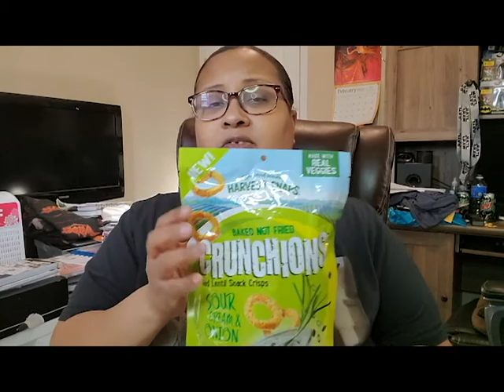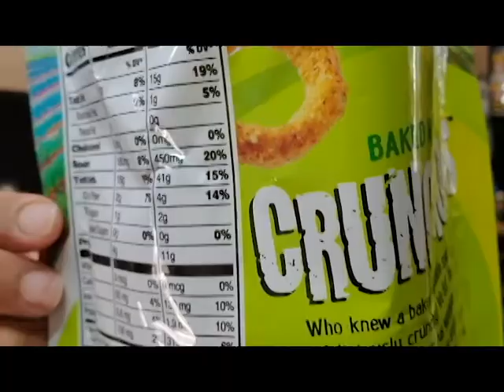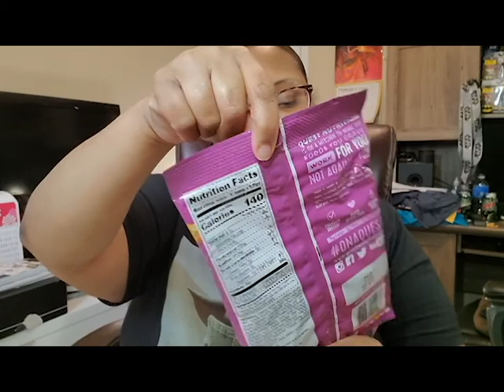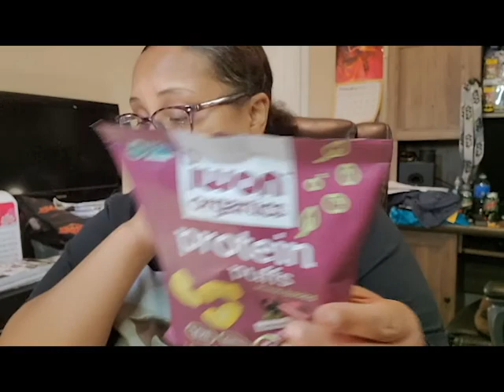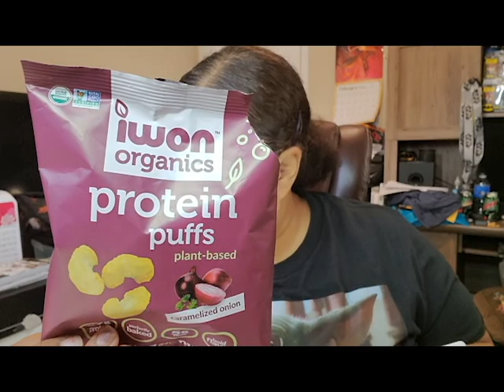What I Eat in a Day | The Rest | myWW Blue Plan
Hello, My name is Lauri and I am mom of 3 and a wife.  I am not just on a weight loss journey but on a journey to a healthier me.  I follow the WW blue plan.

This is just some of the things I eat to lose weight on Weight Watchers.